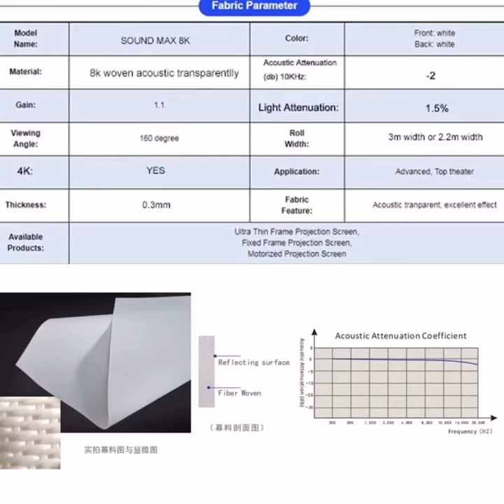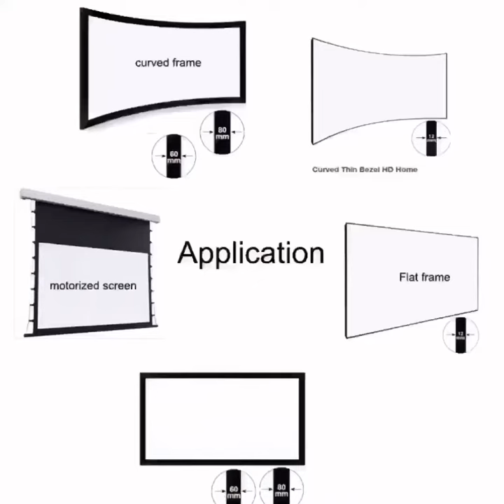Professional home theater 4K/8K Woven AT Acoustically Transparent projector screen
Product link on XYScreen Alibaba store
Sound MAX 8K screen:

If your speakers is install inside the wall and the behind the screen,our Sound MAX 4K ,(4K Woven acoustic transparent ) or Sound MAX 8K ,(8K woven acoustic transparent ) is a your best choice .Best quality acoustic transaprent and Cost-effective Price .
This two material is suitable for 8cm or 6cm fixed frame screen, 1.2cm ultra thin frame screen, curved screen, and Tab-tension motorized screen.

XY Screens Sound Max 8K ,
Material: Fiber Woven
Color: front white, back white
Thicknes:0.3mm
3D: Active
Gain: 1.1
Viewing Angle: 160 °
Max Width: 3 m/2.5
Acoustic Attenuation ,db  :10KHz: -2
Screen Light Attenuation: less than 1.5%
Support :4K/8K
Projector type:long throw projector /short throw projector/Ultra short throw projector
Place: Advanced / Top Cinema

XY Screens Sound Max 4K ,
Material: Fiber Woven
Thicknes:0.72mm
3D: Active
Gain: 1.1
Viewing Angle: 160 °
Screen Light Attenuation :less than 1%
Support :4K/HD